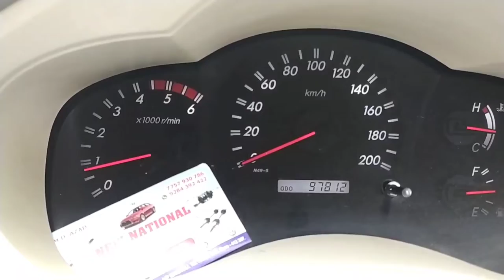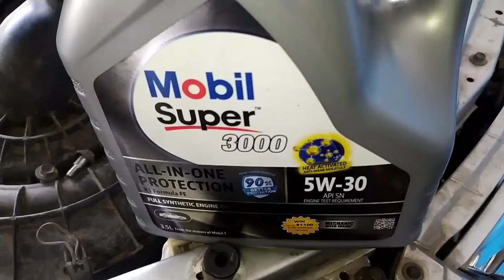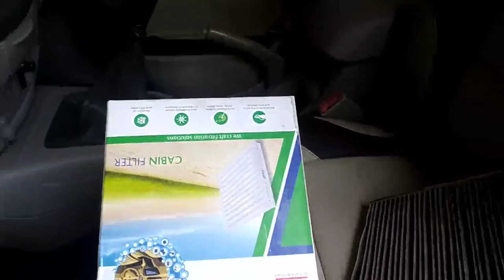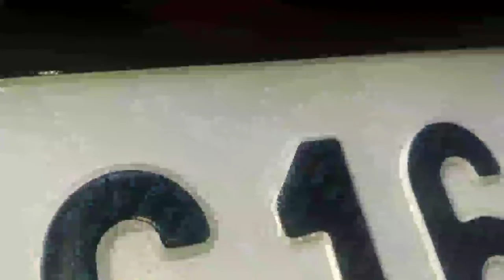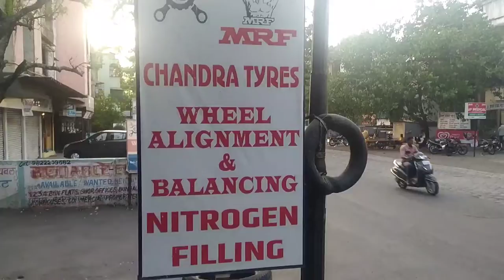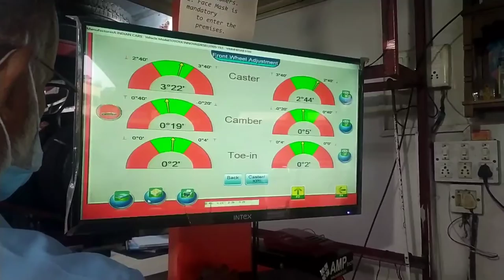TOYOTA INNOVA | MAJOR SERVICE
Toyota Innova major service after 100000 kms
Parts used: OES
Time duration: 6 hours
Parts replaced:
Oil filter
Air filter
Diesel filter
Timing belt
Brake pads
Brake liners
Timing belt

Services:
Oil replace
Brakes pads and liner replace
Timing belt replace
Filter replacement
Engine flush
Radiator flush
Wheel alignment
Engine wash

Essential fluids replaced:
Engine oil
Transmission oil
Differential oil
Power steering oil